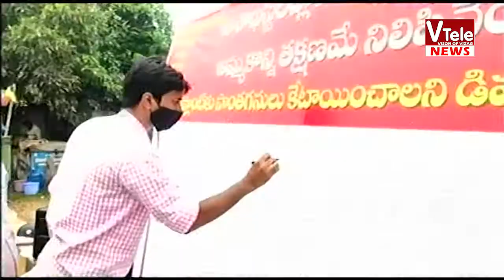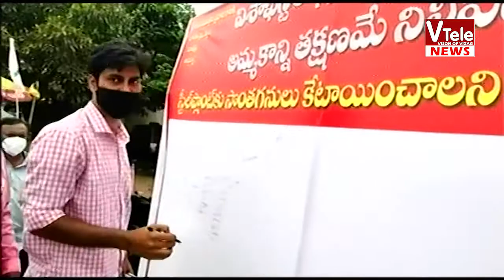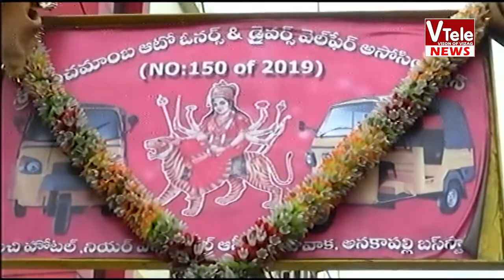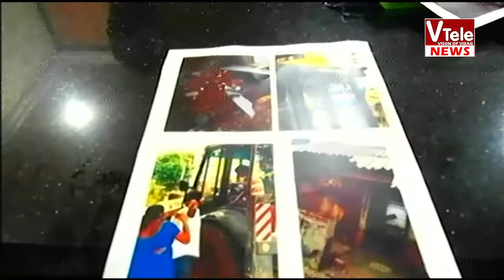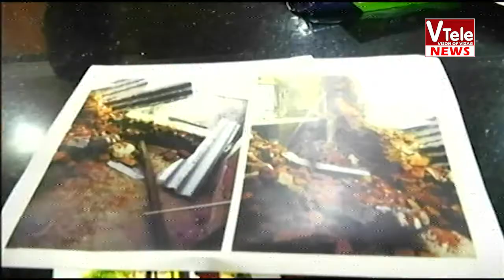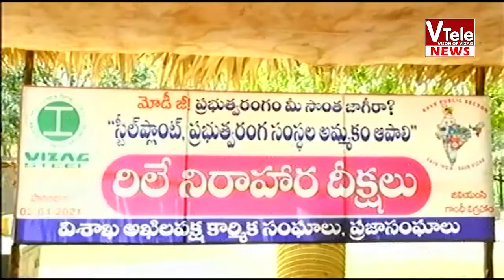VTELE NEWS 21 04 2021